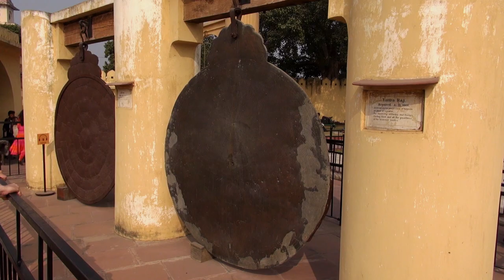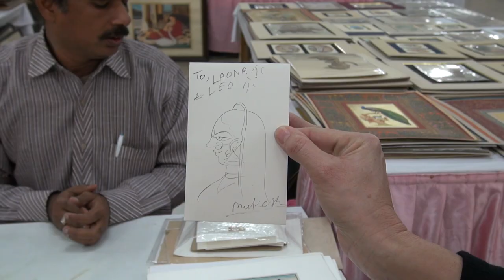Nine reasons to visit Jaipur; the Pink City of India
Jaipur, known as the Pink City of India, is the largest city in the state of Rajasthan. Under the rule of Sawai Ram Singh, Jaipur was painted pink, traditionally a colour associated with hospitality, for the grand welcome of Edward, Prince of Wales. The pink colour is retained even today, and residents have to preserve it.

TIMESTAMPS
Jaipur 0:00
Spice & Vegetable Market 1:26
Cycle Rickshaw Ride 4:05
Weaving mill 6:03
Amber fort 8:32
Jal Mahal – Kite Festival 12:50
Hawa Mahal 14:32
Jantar Mantar 15:11
City Palace Museum 16:04